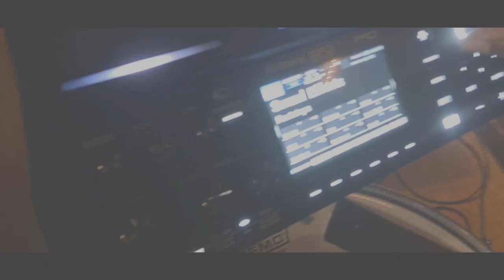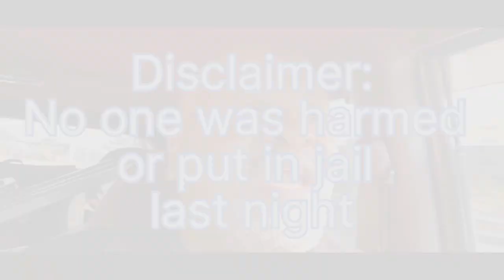I've Been Canceled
In today's Vlog, Im heading out to the Grove to do my last gig with this band only to find out that another sound man had been hired for the gig.  No communication was the culprit. With ever growing demands on my time, no worries, I have a big day to prepare for.
I take a little time to interview Terry Levels who has new toys.

Original beats
Semagic

On this channel, I find myself in many different places delivering positive vibes to all types of people "Two ears at a time."
I am not the best at what I do and I take every opportunity to learn and grow.
I don't have any fancy high-tech video equipment, but I try to show the steps that I take to provide production for bands of all types.